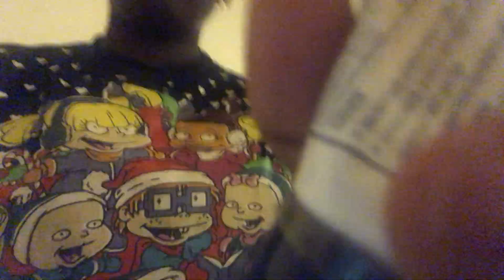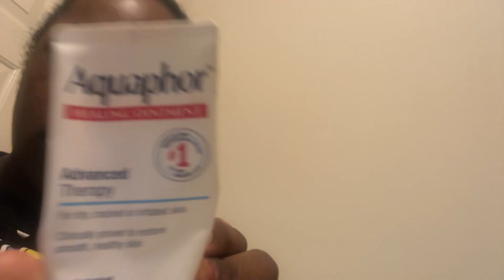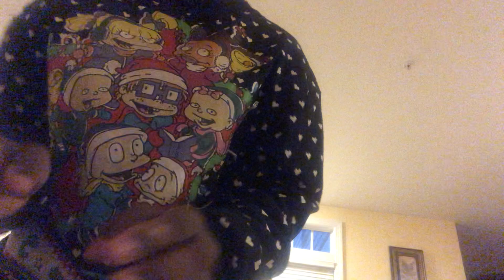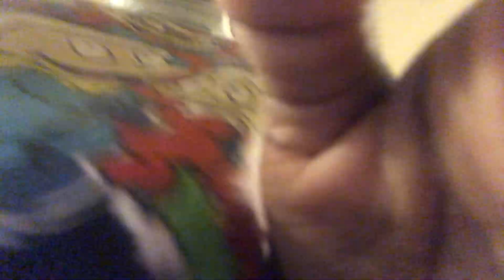Volgmas day 16